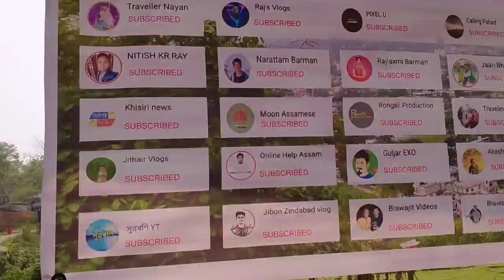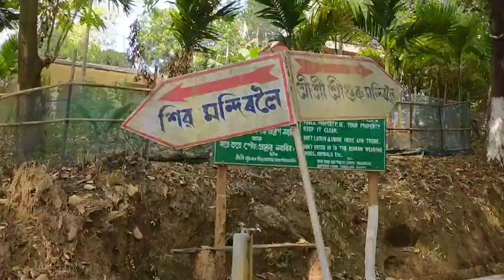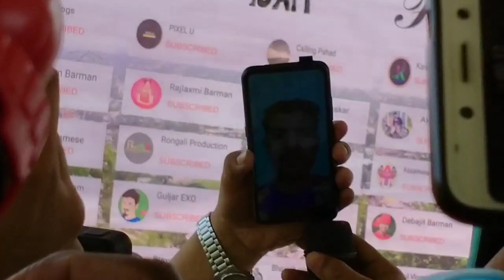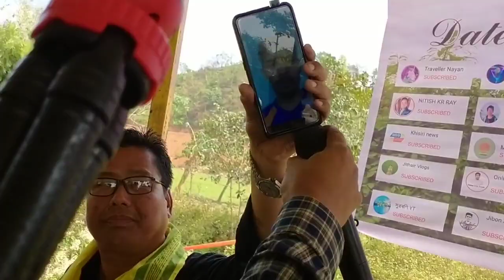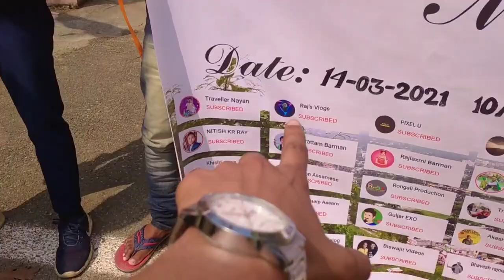Youtubecreatorsmeetup @RajVlogsYT Bangaigoan YouTuber creators meet up//axomiya vlogs//Meet up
Youtubecreatorsmeetup ‎@Raj's Vlogs  Bangaigoan YouTuber creators meet up//axomiya vlogs//Meet up

🛑original song:Mou piya

no copyright disclaimer: Copyright Disclaimer under section 107 of the Copyright Act 1976, allowance is made for “fair use” for purposes such as criticism, comment, news reporting, teaching, scholarship, education and research.

1. The purpose and character of the use, including whether such use is of commercial nature or is for nonprofit educational purposes

2. The nature of the copyrighted work

3. The amount and substantiality of the portion used in relation to the copyrighted work as a whole

4. The effect of the use upon the potential market for, or value of, the copyrighted work